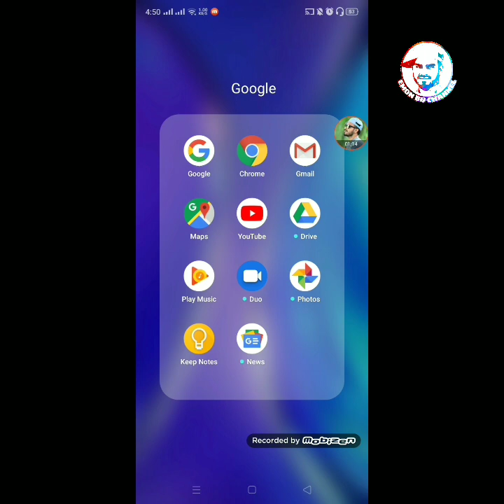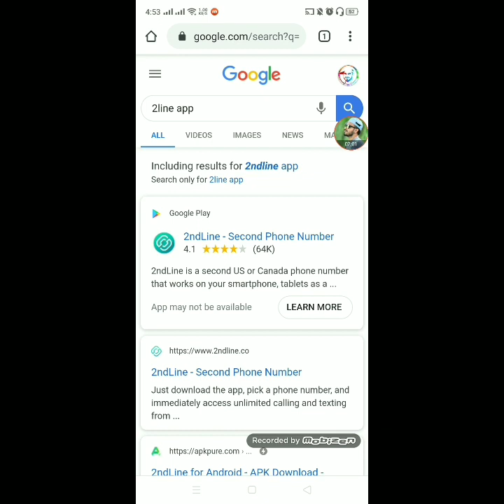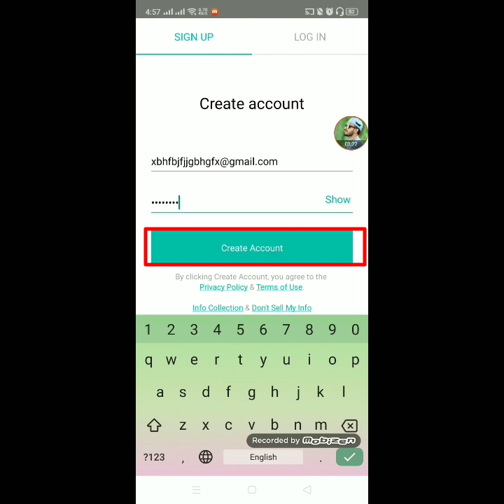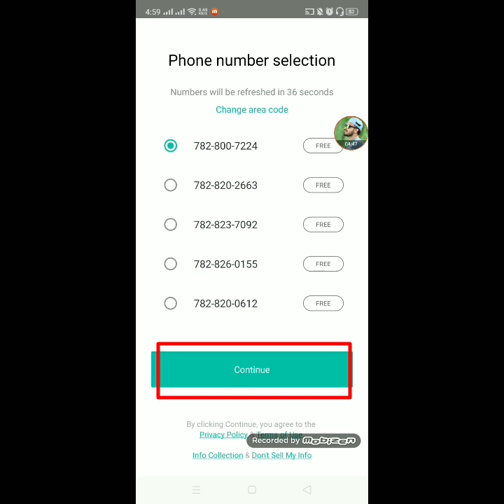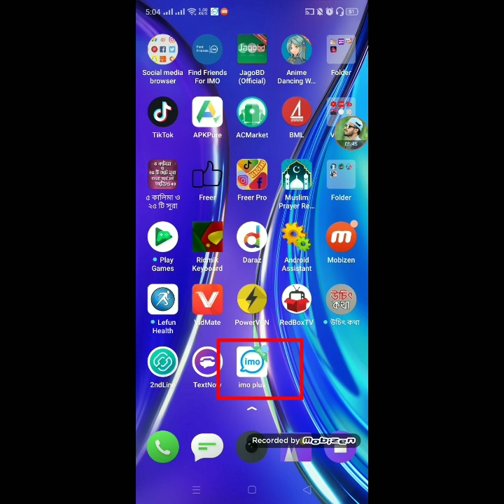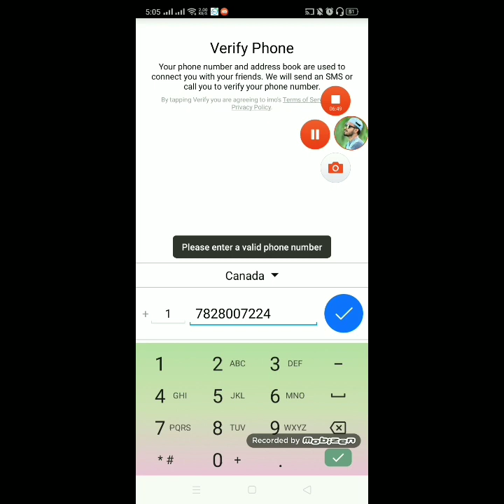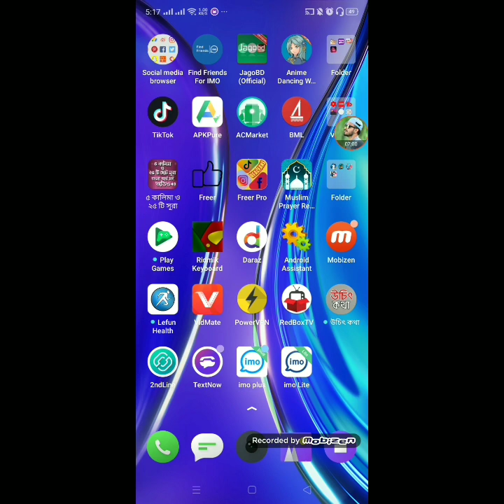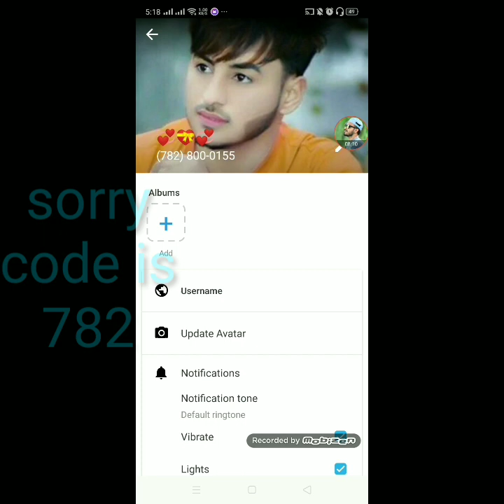Imo hack number 2020 | 2nd line number | canada hack number||Sidul Hasan Emon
This video is a very important video.We are very good for the audience tried to upload video.I hope everyone will learn a lot through this video.All the issues have been highlighted in this video.We try to always uphold the truth.Our channel has a chance to express their views on all weapons Comments.I hope you stay with us YouTube.Thanks to everyone for visiting our channel to watch video dissolve Specialty.

 Vedio describston: এই ভিডিওটির মাধ্যমে প্রকাশ পেয়েছে,কিভাবে খুব সহজে কানাডার নাম্বার দিয়ে ইমো অ্যাপস ব্যবহার করবেন, কিভাবে খুব সহজে ফ্রিতে কানাডা নাম্বার নিতে পারবেন, আশা করি আমাদের এই ভিডিওটি খুব ভালো লাগবে

Ac